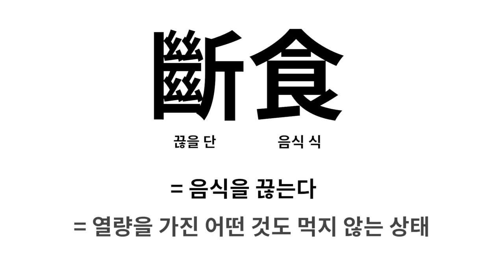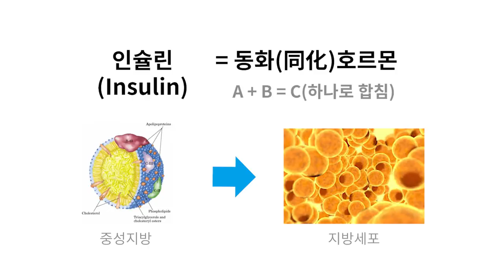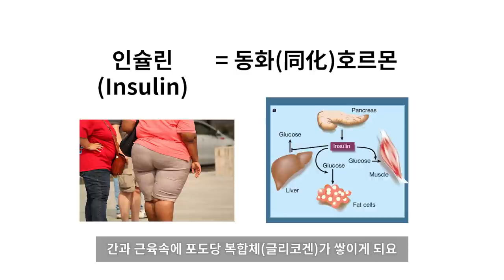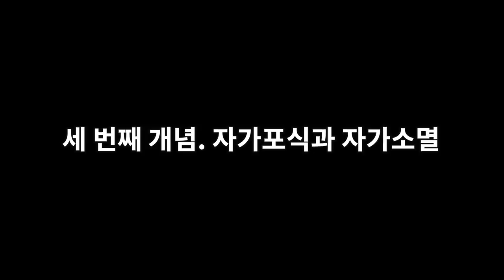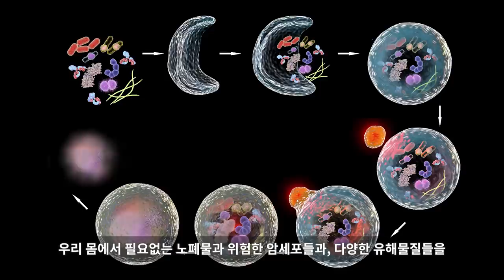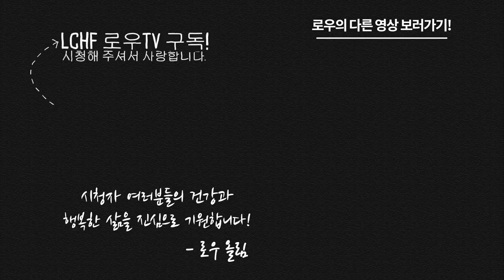(기초강좌) 간헐적 단식에서 알고 있어야 할 중요한 3가지 | 빅키토 / 저탄고지 / 키토제닉 / 다이어트 / 로우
요새 간헐적 단식이 뜨고 있다고 하네요!
혹시 고민하고 계신가요? TV나 인터넷에서 보셨나요?

그렇다면 왜, 간헐적 단식이 좋은 것인지는 알고 계신가요?

간헐적 단식은 우리 소화기관에 휴식을 주는 것입니다.
물론 기존 식단으로도 충분히 건강효과를 누릴 수 있습니다.
단, 키토제닉 식단과 조화되면 최고의 효과를 발휘합니다.

간헐적 단식이 다이어트와 건강에 좋은 이유를
3가지 개념으로 이해하기 쉽게 정리해 봤습니다.

방탄커피가 간헐적 단식에 좋은 이유
mTOR가 무엇인지?
자가포식이 무엇인지? 등에 대한 내용은

다음 영상에서 다루도록 하겠습니다~!

로우의 브런치에서 글로 적혀진 많은 정보를 보실 수 있습니다.